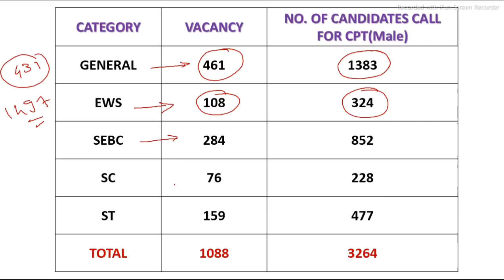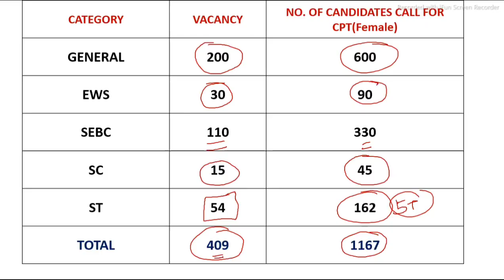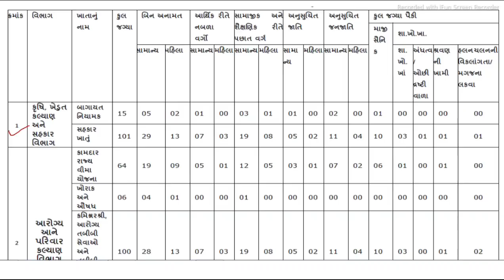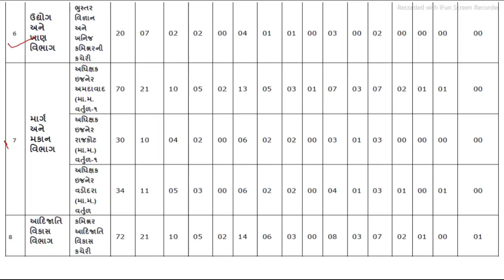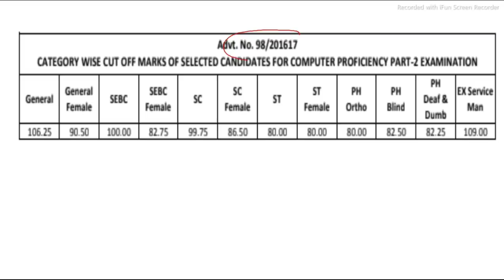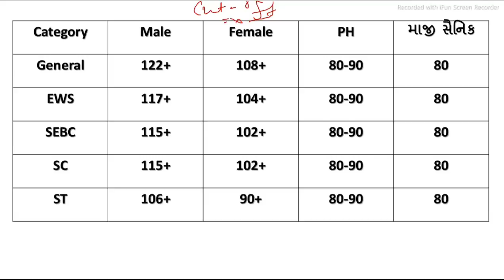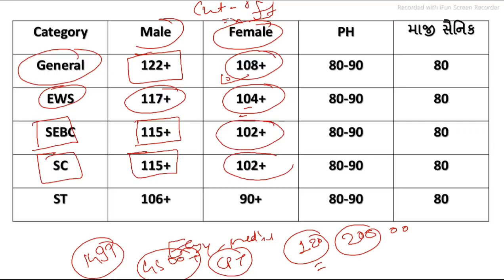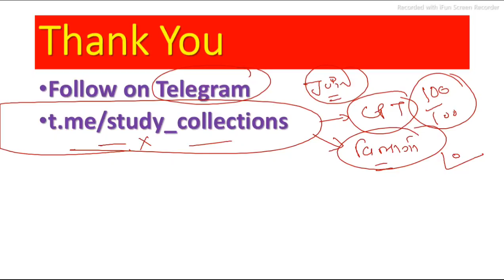Gsssb Senior Clerk Cut Off 2021 | Senior Clerk Andajit Merit 2021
GSSSB Senior Clerk Cut Off 2021 | Senior Clerk Cut Off | Senior Clerk Andajit Merit 2021 | Cut Off l gsssb senior clerk result